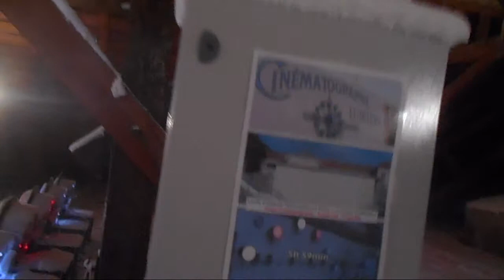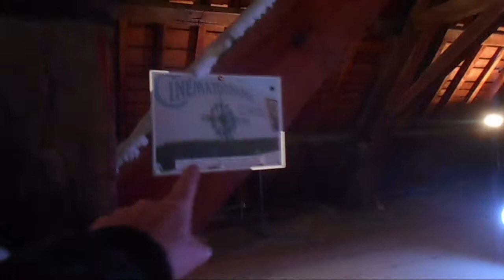Projet Horloges d'Altitude : Deux projets innovants sous la neige.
Cette vidéo, dédiée aux amis du projet HdA, présente deux projets innovants réalisés au lycée de Briançon et exposés dans les combles de la Collégiale sous une épaisse couche de neige. Lombarde, bourrasques et chutes de neige importantes créent ce phénomène spectaculaire. Heureusement nos systèmes sont adaptés en conséquence. Les plots et les aiguilles de l’horloge du Cinématographe de la gare de Cannes sont embellis par ce beau manteau blanc. Merci à tous les acteurs de ce projet. A suivre…